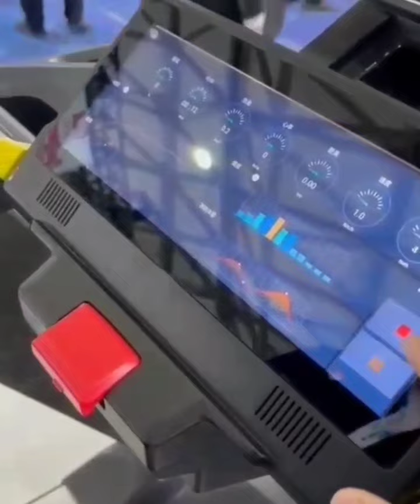cosco gyms start your own gym business with raj mehra world's class gym designers 91-9810208996